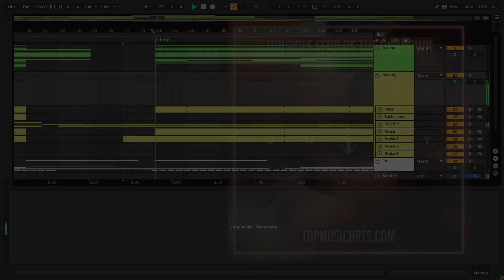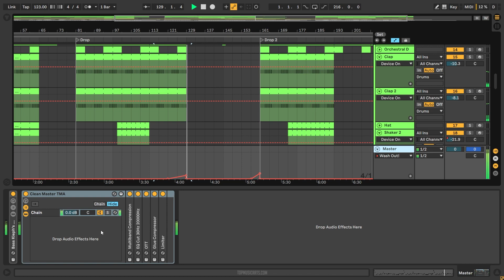AL047 - Soel - Tangible Fear Of The Unknown (Ableton Remake)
💻 A deconstructed Ableton Remake version of "Tangible Fear Of The Unknown", by Soel. A track with a lot to learn about Transitions, Drums, Beatmaking, Sub Basses, Strings, Reese Bass, Fx, Leads, Song Structure, Vocals, and many more modern Techno Music Production Elements.

🎹 The Template was made for Ableton Live. Using Serum v1.351 (or higher), and Nicky Romero's Kickstart 2 Vst Plugins. Also making use of, Stock FX and Stock Instruments. Techno Style samples for beginners are included, with a full arrangement Beat. Both fully Mixed and Mastered, ready for you to download and start playing it!

⚙ Template Specifications ⚙
📌Software, DAW: Ableton Live 10.1.25 (or higher).
📌Song Key: Eb Maj
📌Time Length: 7:01